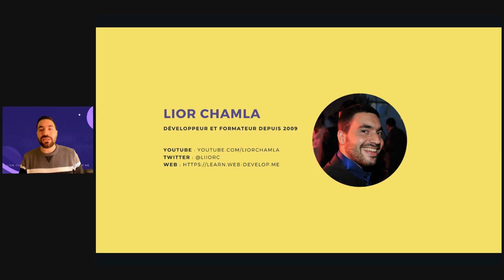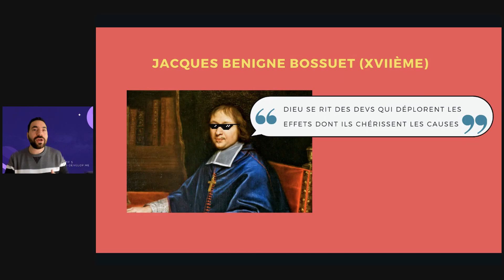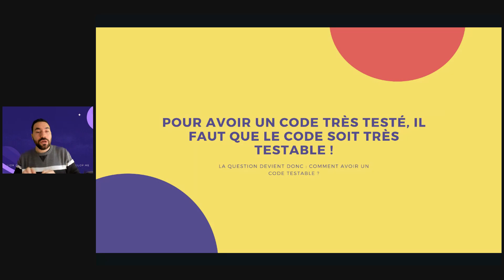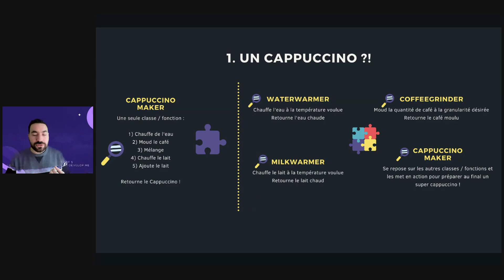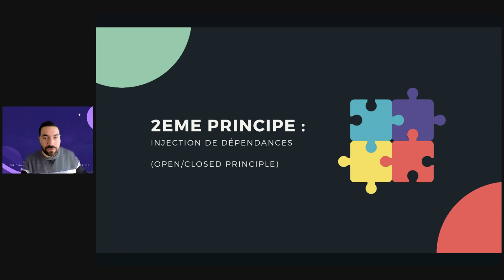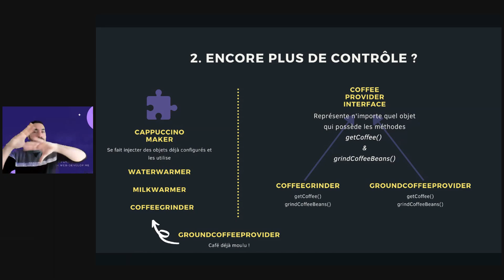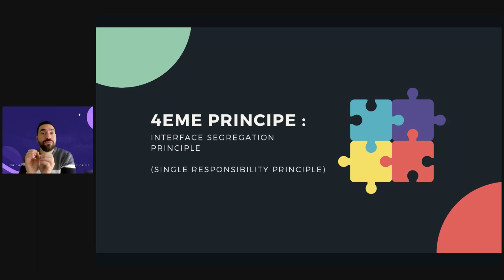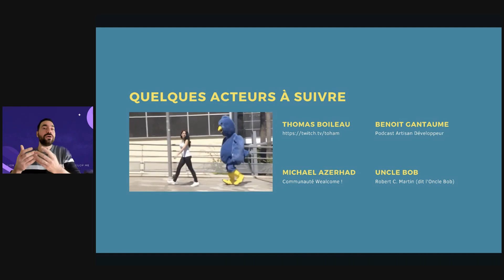Lior Chamla - Emergence des bonnes pratiques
Aujourd'hui, on se retrouve pour la conference de Lior Chamla. Emergences de bonnes pratiques

Asynconf est le 1er salon sur le thème de la programmation informatique et du numérique.

L’objectif étant de créer un engouement autour des métiers du numérique , et ce malgré la distance imposée par la situation actuelle.

Du 21 au 22 décembre 2020, développeurs professionnels, lycéens, étudiants et enseignants se rassembleront sur le discord de l’évenement pour participer à plus d’une vingtaine de conférences, talks , tournois de programmation, débats et autres animations.

🎥 Logiciels :

Tournage : Streamyard

end()